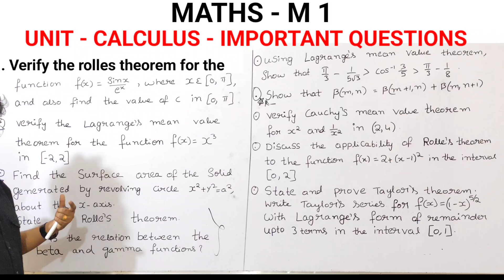BTECH Maths M 1 important questions|unit -3 CALCULUS important questions|btech m1 matrices important